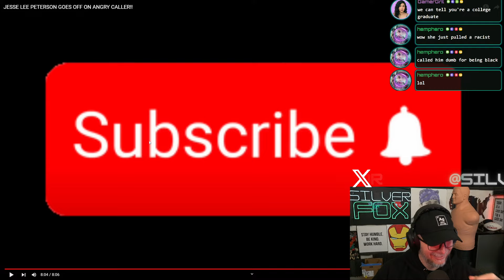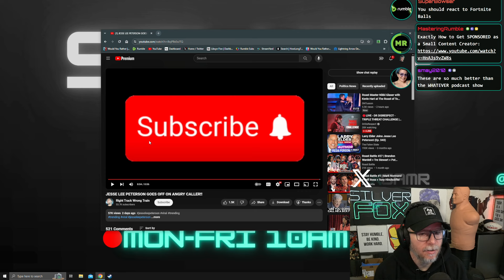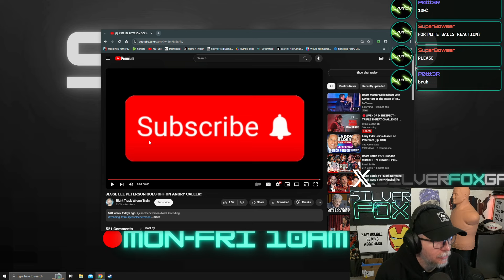REACTION!! JESSE LEE PETERSON GOES OFF ON ANGRY CALLER!!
Catch SilverFox LIVE Mon thru Fri at 10am ct only on Rumble.

I fell in love with role playing games recently and that’s pretty much all I stream now. I’m addicted to games like Elden Ring, Fallout 4 and Skyrim so that’s the kind of content you can expect from my channel!

I am dedicated to creating a big and meaningful community of like minded gamers like myself. We are the “FOXPACK”!